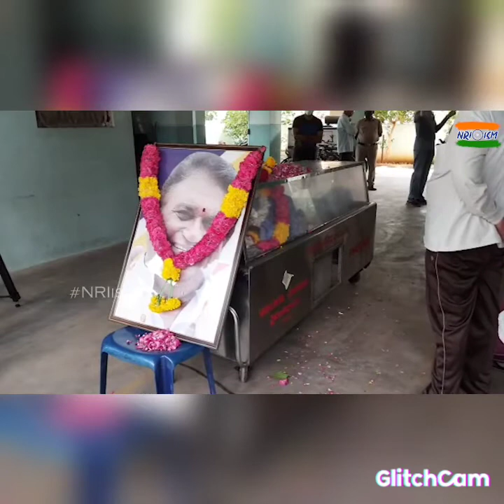JAYA PRAKASH REDDY'S RARE PHOTOS, EXCLUSIVE INTERVIEW AND FUNERAL#south